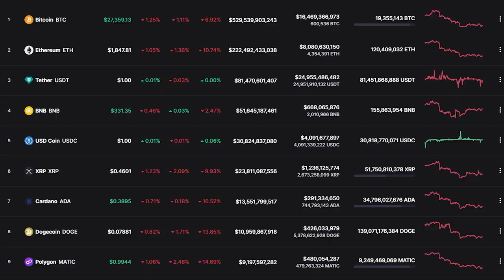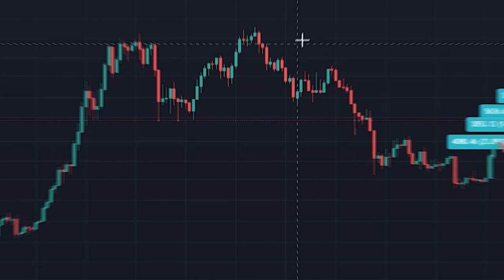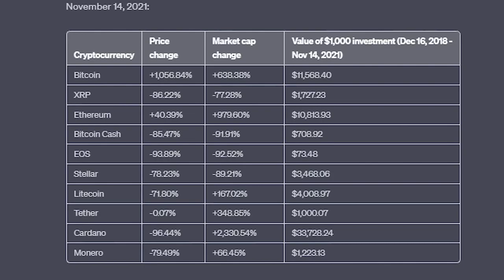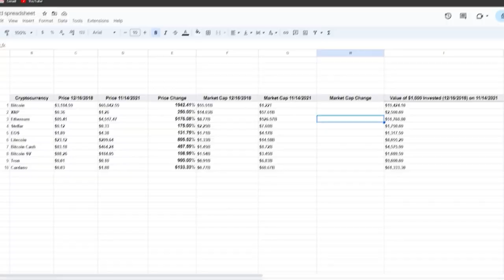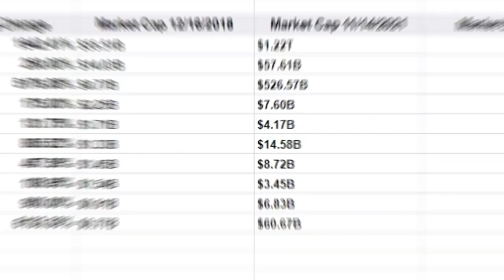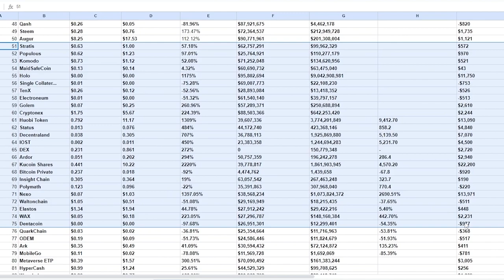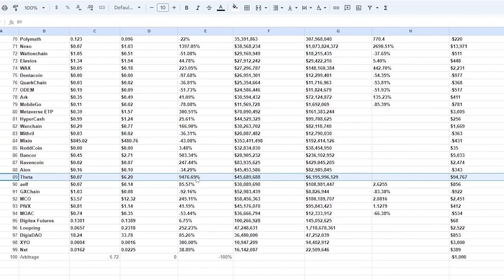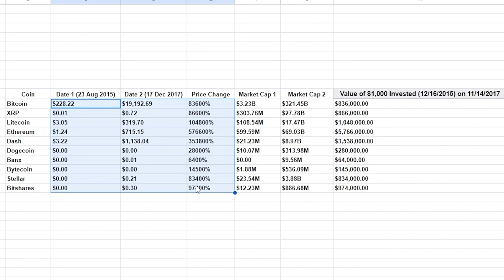What If You Bought EVERY CRYPTO? (Results are INSANE!)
In this video we break down a big question im sure you have all had. "How much money would You make if you just diversify into every top crypto during the bear market".

We go back in history into 2018 and see what buying the bottom during that down time would have done for our portfolio. We compare the top 10, top 25 and top 100 coins to see what was the best outcome!